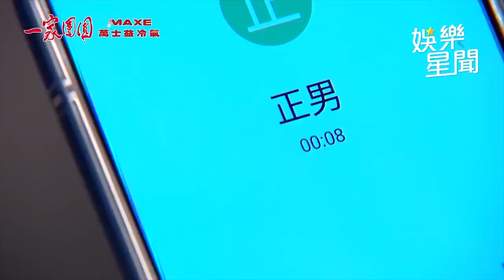本土劇尺度無極限！正宮旁大膽偷情、車上激戰｜三立娛樂星聞